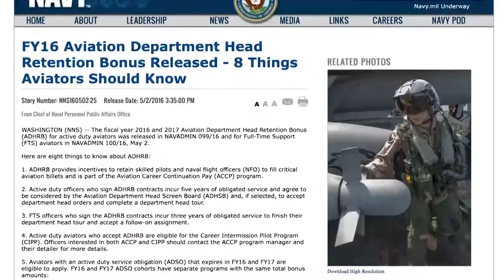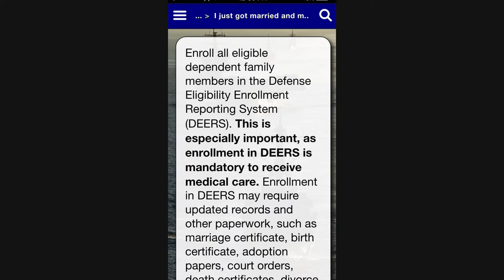WWR: Enlisted Women in Subs, Aviation Retention Bonus, 'New to the Navy' App Upgraded